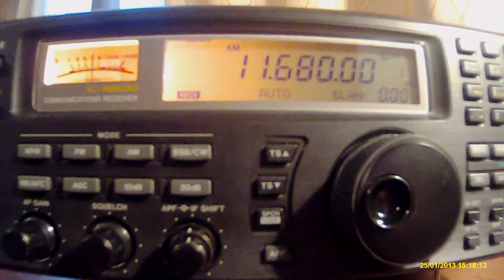11680khz,KCBS Pyongyang,Kanggye,KRE,Korean.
(KO85ss)QTH-Moscow,Russia.50kw.